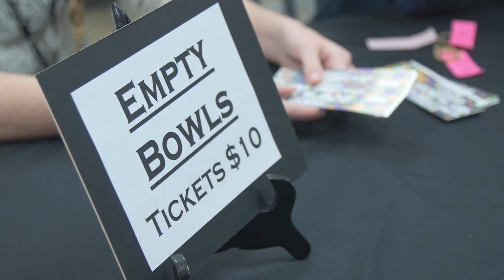BAHSPulse: Empty Bowls 2015